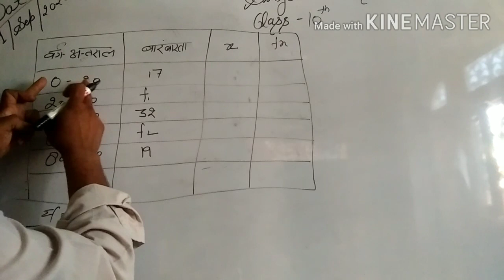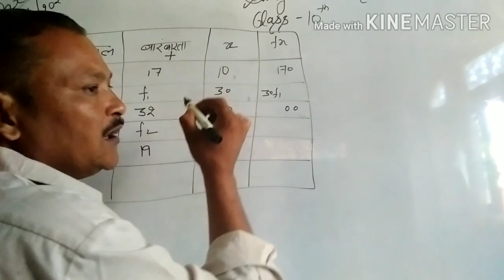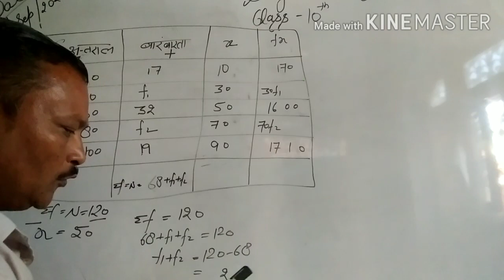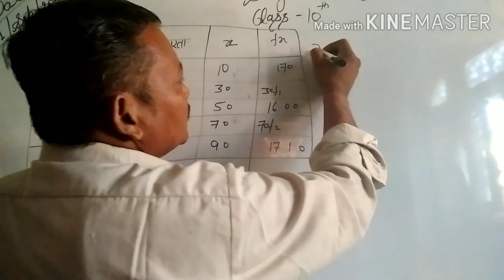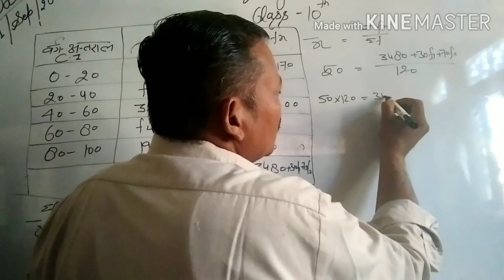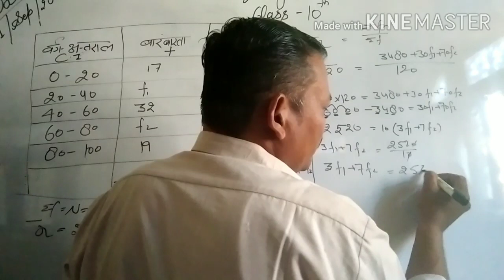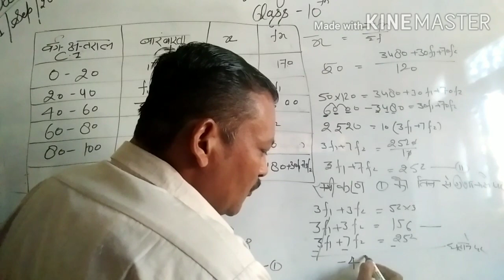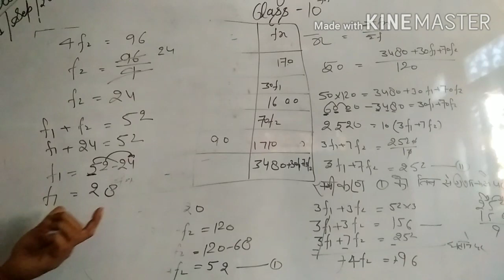1 September 2020